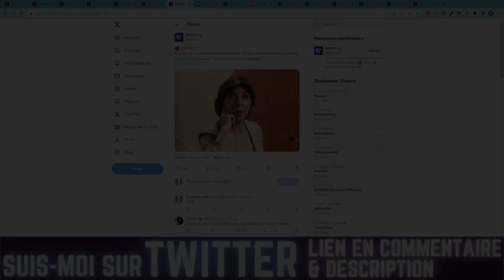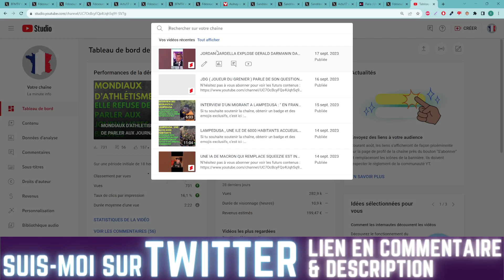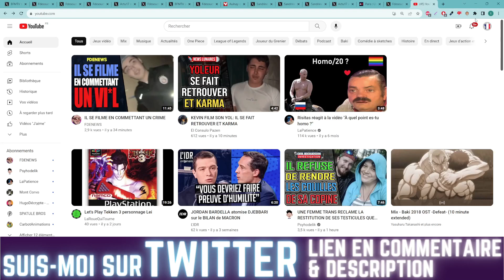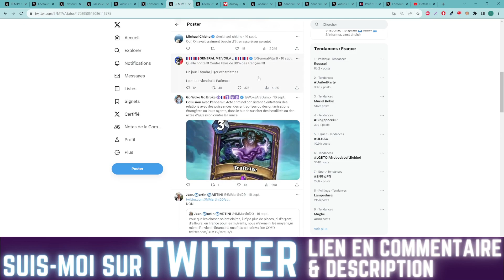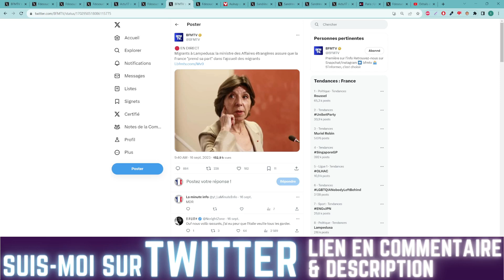LAMPEDUSA : UNE MINISTRE NOUS RASSURE : LA FRANCE AURA SA PART DE MIGRANT , VITE , IMPOSEZ MOI AHHHH